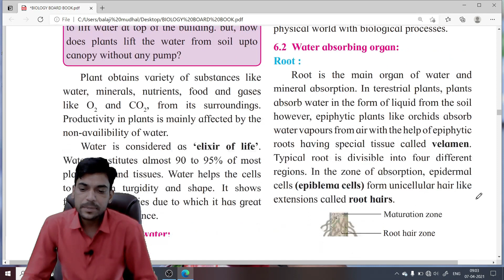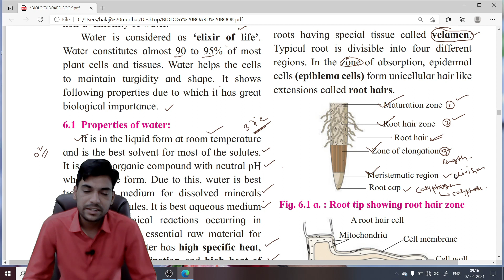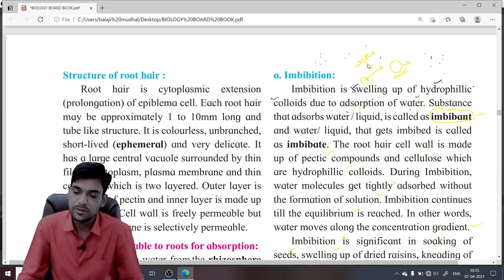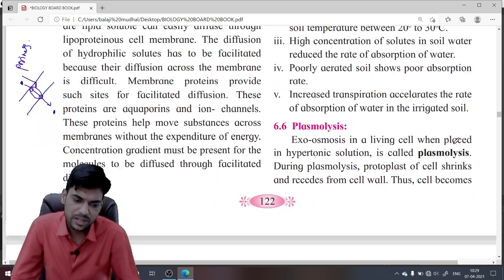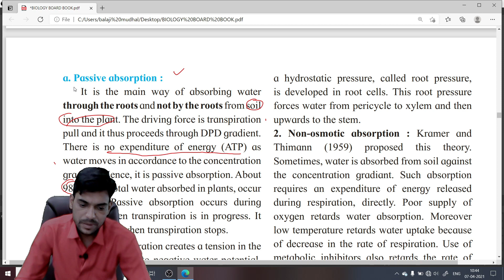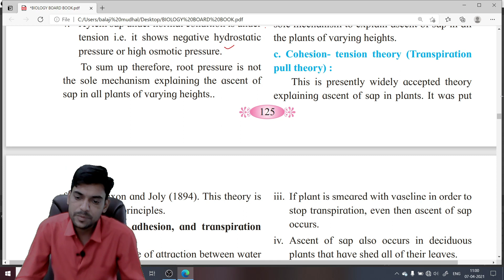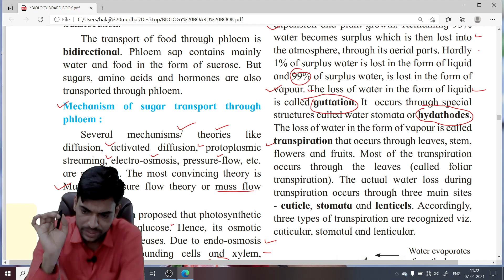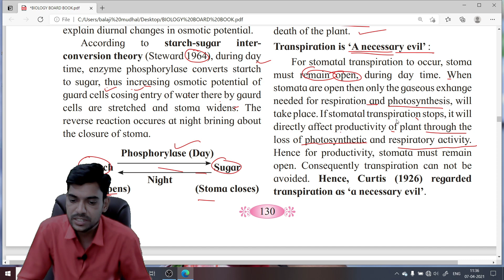06.PLANT WATER RELATION